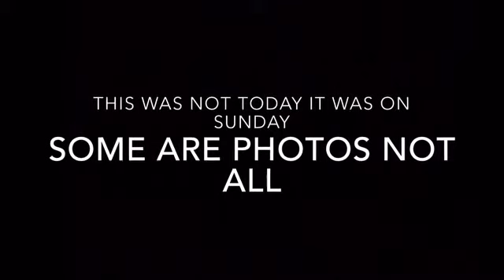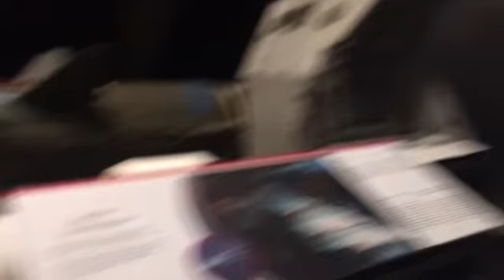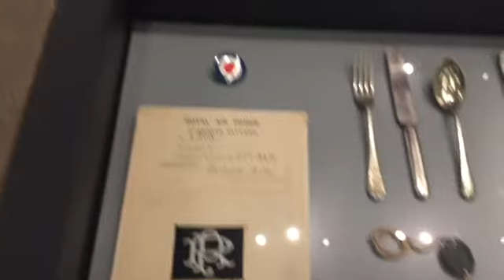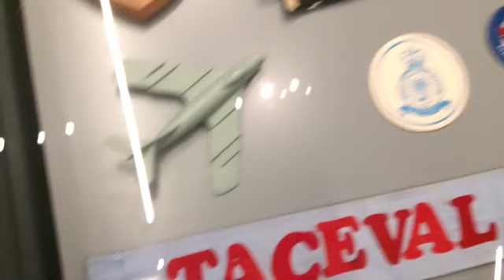I went to a RAF Museum in London